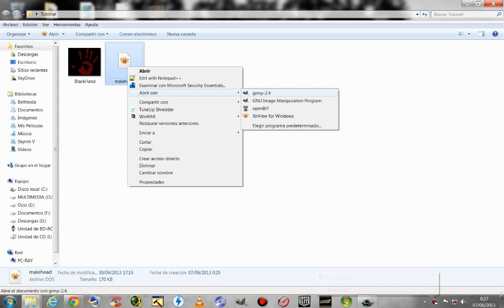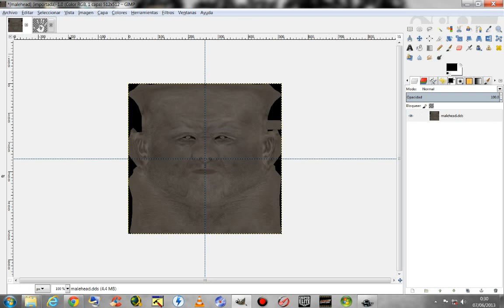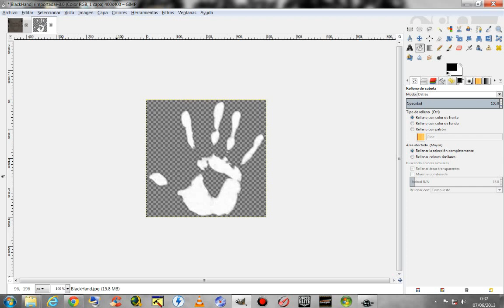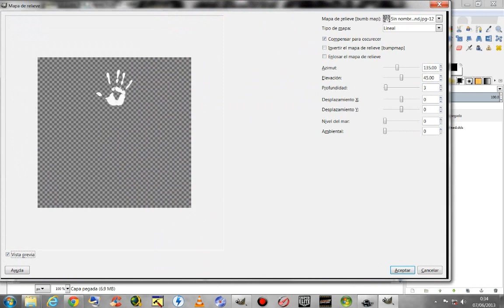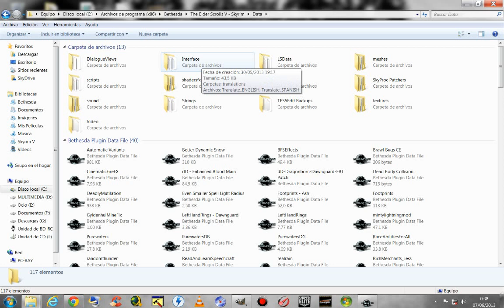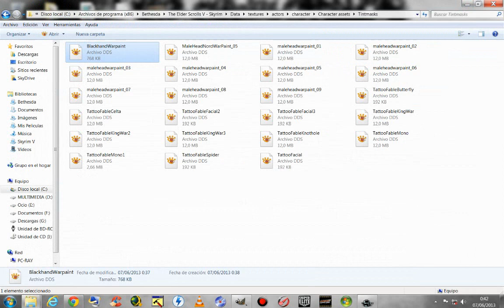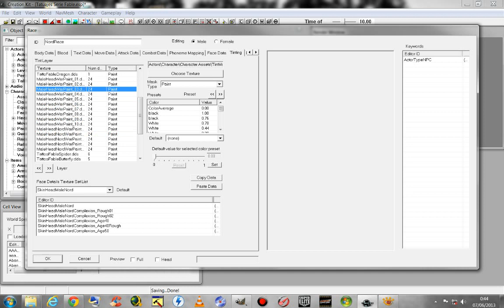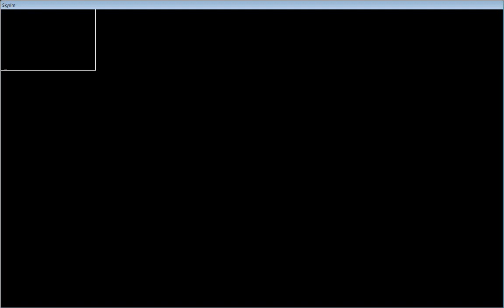Tutorial Crear WarPaint formato CK (con algunos fallos:P )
Un Tutorial simple con Gimp, para hacer Warpaints para Skyrim y de formato DDS sin compresion,que funciona en Skyrim.

English

A simple Tutorial Gimp to make Warpaints for Skyrim and DDS format without compression, which works in Skyrim. Tutorial de edicion de una imagen en formato .DDS sin compresion para Skyrim